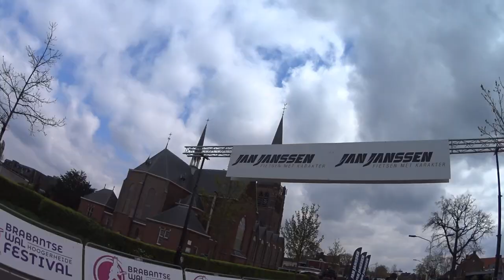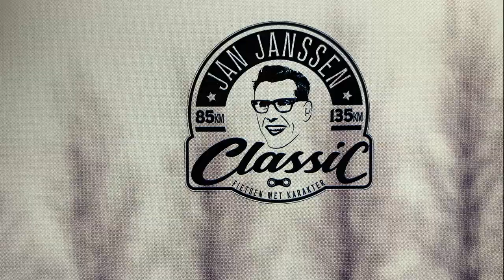Jan Janssen Classic 2023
JAN JANSSEN CLASSIC WEST-BRABANT EDITIE: FIETSEN VOOR DE TOEKOMST VAN DE WIELERSPORT
DONDERDAG 6 APRIL 2023 OM 07:30
HOME  FIETSTOERISME  JAN JANSSEN CLASSIC WEST-BRABANT EDITIE: FIETSEN VOOR DE TOEKOMST VAN DE WIELERSPORT

De voorjaarsklassiekers zijn in volle gang. Natuurlijk kun jij ook niet wachten om in de waaier te rijden en over de kasseien te rammen. Speciaal daarvoor hebben we de Jan Janssen Classic naar West-Brabant gehaald.

De Jan Janssen Classic is de toerversie van de “Fokker Slag om Woensdrecht” uit de Schwalbe Topcompetitie die een dag later plaatsvindt. Het parcours door West-Brabant start en finisht op de Scheldeweg in Hoogerheide, dat nog niet zo lang geleden wereldnieuws was als fantastisch decor voor het WK veldrijden. Je kunt kiezen uit twee afstanden (85 en 135 kilometer) en je laten uitdagen door de hoogtemeters van de Brabantse Wal, enkele stevige kasseistroken en de prachtige omgeving. Op de route is een verzorgingspost voorzien en is mobiele technische service beschikbaar. Bij de finish is een gezellig wielerdorp aanwezig met terras, food-trucks en muziek.

De Jan Janssen Classic is vernoemd naar de legendarische wielrenner Jan Janssen, de eerste Nederlandse winnaar van de Tour de France. De fietstocht staat al jaren bekend om zijn uitdagende routes en professionele organisatie en trekt al jaren enorme aantallen deelnemers uit binnen- en buitenland. Ook bij deze editie is Jan Janssen zelf weer aanwezig om samen met bevriende ‘wieler-legends’ mee te fietsen.

De opbrengst gaat volledig naar de stichting “Vrienden van Koers” die ondersteuning biedt aan de Nederlandse wielersport. Ze organiseren koersen en andere wieleractiviteiten, en dragen bij aan het verbeteren van de infrastructuur, veiligheid en kwaliteit van het wielrennen in Nederland. Door “Vrienden van de Koers” te steunen draag jij direct bij aan de toekomst van de wielersport.

Schrijf je nu in voor de Jan Janssen Classic op zaterdag 29 april op en geniet van een mooie dag in wielergemeente Woensdrecht!

Bron: wielerflits.nl